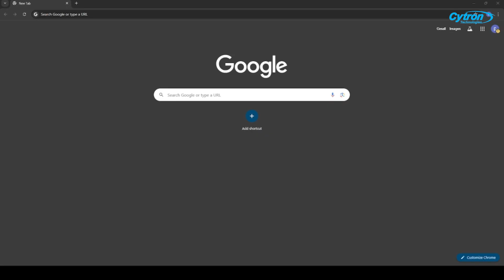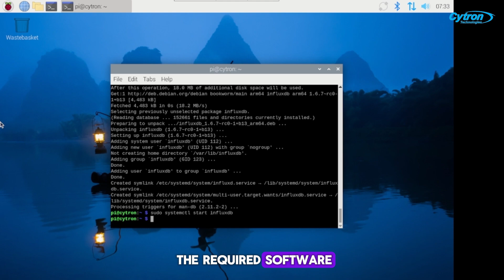I Built AI CCTV with Raspberry Pi 5 with Built In Human Detection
Want to enhance your security with cutting-edge AI technology? 🚨 Learn how to create an AI-powered CCTV camera using Raspberry Pi 5 in this step-by-step tutorial.

🔍 What you'll learn:
✅ Set up human detection with AI
✅ Build a compact and powerful security system.
✅ Save cost while upgrading your security!